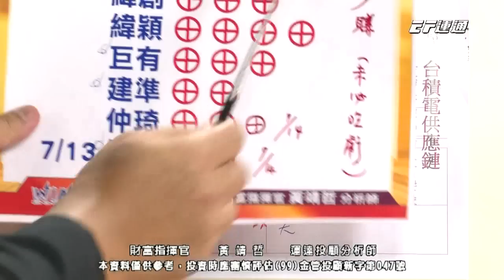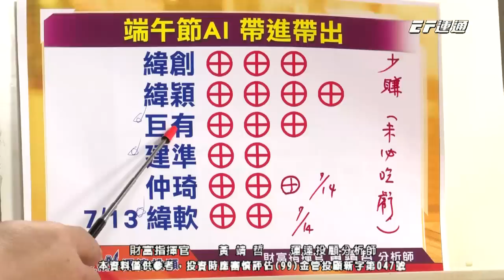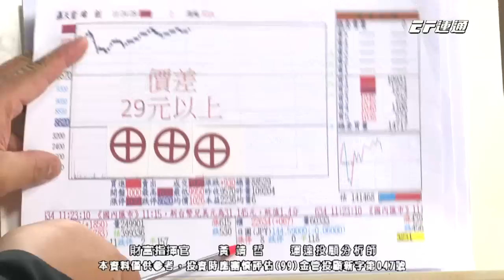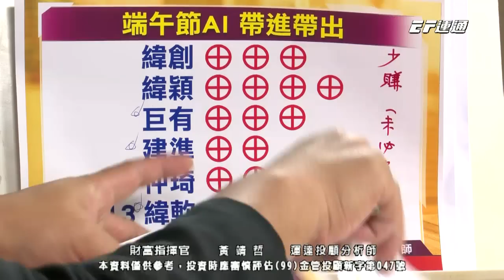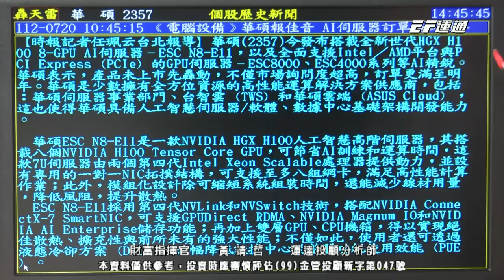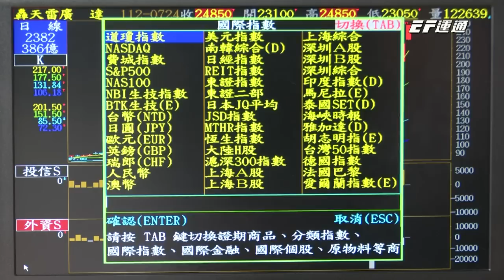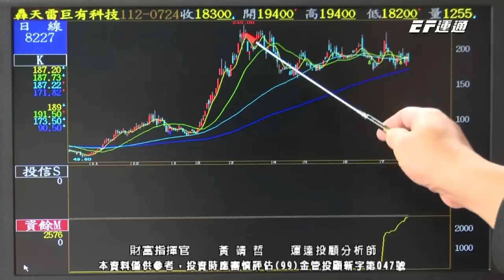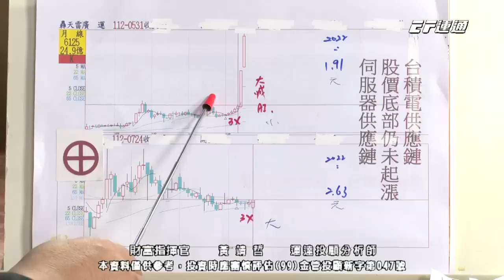20230724 1430 黃靖哲 財富指揮官